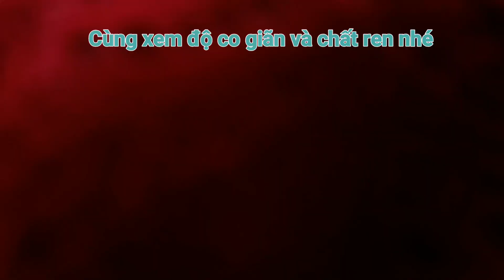(HẾT HÀNG) Quần lót ren quạt siêu mỏng 0375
👙CHIP REN CÁNH QUẠT SIÊU MỎNG 0375 VỀ NHÉ KHÁCH
💗𝐂𝐇𝐀̂́𝐓 𝐋𝐈𝐄̣̂𝐔 𝐑𝐄𝐍: Mềm mại, nữ tính, bảo vệ da không “thâm”

💗Hoạt động nhiều cần chip có chất liệu thông thoáng, mồ hôi không ứa động, thoải mái không ngại vì "mùi cơ thể" 🏃‍♀

🍒CHI TIẾT SẢN PHẨM:
▪ Chất liệu vải ren êm ái, thoáng mồ hôi
▪ Bảng màu pastel tươi mới
▪ Kết hợp cùng váy ôm hay quần Jeans mỏng
▪ Ngăn ngừa thâm mông, giảm tiết mồ hôi

➖ Giá: 140K 5 quần😊
🔜Size mông dưới 90cm mặc đẹp xinh xinh
📛CAM KẾT HÌNH TỰ CHỤP. HÀNG ĐẸP NHƯ HÌNH📛
🛵 Tag nhỏ bạn thân shopping liền tay nè

🏡 Địa chỉ: 41/1/18 Đội Cung, P.11, Q.11